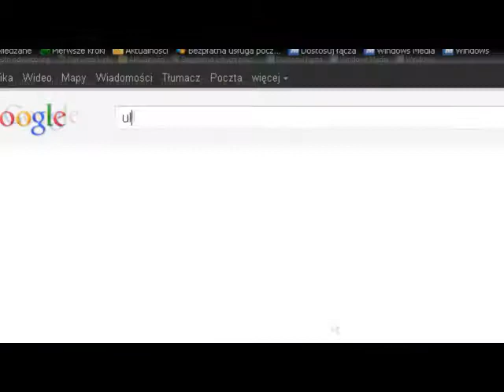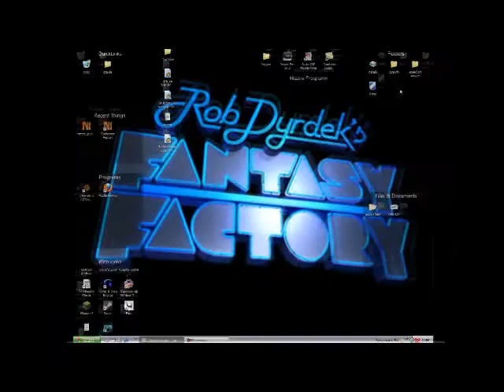Skąd ściągać piosenki #7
Strona nazywa się Ulub.pl